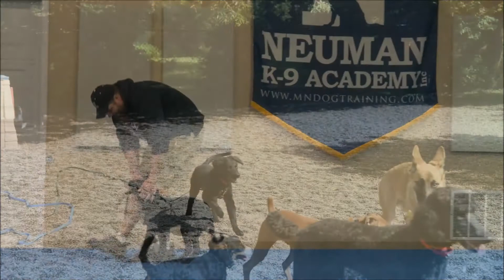Randi Puppy Camp Dog Training Video Demonstration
Randi graduated from the dog training boot camp at Neuman K-9 Academy. This program included obedience commands to sit, stay, heel or walk on a loose leash, come when called, proper etiquette, no jumping up, meeting and greeting people under control, and running on a treadmill.

Our dog training camp provides programs such as boot camp, obedience training, and puppy camp.